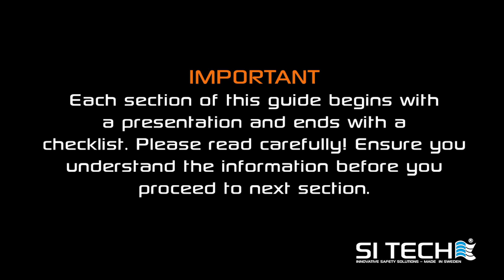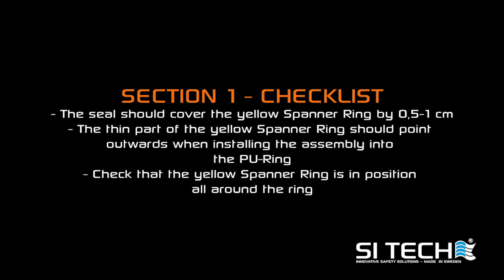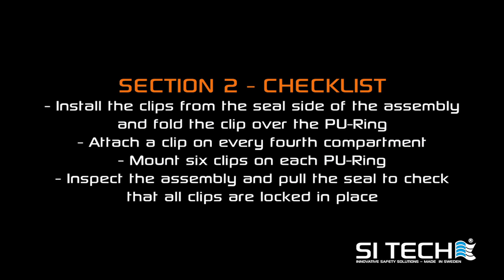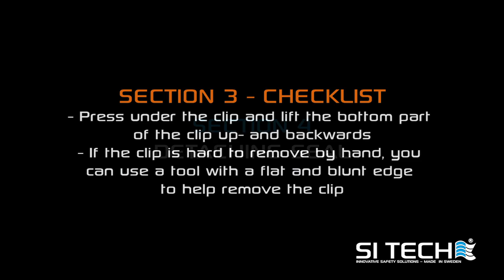SLÄGGÖ Flex Ring Movie Manual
Manual movie for SLÄGGÖ Flex Ring Modular Quick Change Solution from SI TECH in Sweden. . The design provides superb comfort and is able to be mounted in a great range of garments. The system has a circular shape, so there is no need of indexation/orientation during installation. SLÄGGÖ Flex Ring can be used with both silicone and latex wrist seals. A broken seal can be changed on the dive site in a couple of minutes – without tools or gluing. No risk of losing a dive or outdoor activity due to broken seal! It is also possible to change size and/or type of wrist seal in order to adapt the suit to different persons or activities.